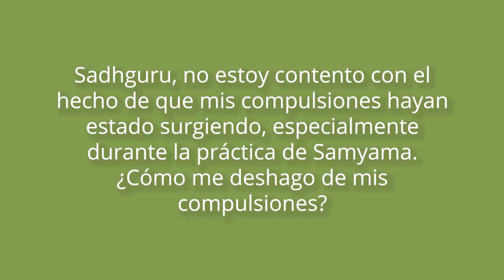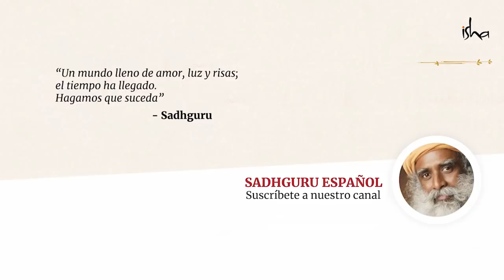¿Debería ser feliz con mis compulsiones? | Sadhguru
Sadhguru examina la naturaleza de las compulsiones y el karma, y explica cómo la memoria de la experiencia puede convertirse en un veneno que destruye o en sabiduría que mejora la vida. La elección es nuestra.